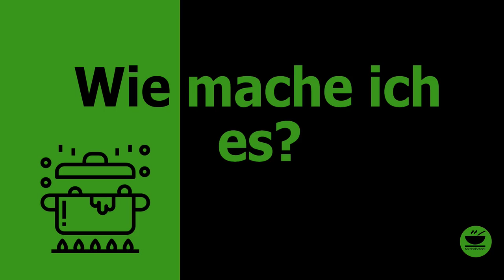Bacon-Tortilla-Bites 🥓 im OptiGrill von KochMalSchnell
Hier meine leckeren Bacon-Tortilla-Bites im OptiGrill, lecker, schnell, einfach und super gut vorzubereiten! Denkt daran: Jeder kann kochen!

Besucht mich auch auf meinem neuen Internet-Blog, dort könnt Ihr das Rezept als PDF herunterladen. Hier der direkte Link auf die Rezeptseite

Zutaten

2  Mais-Tortillas
100 g Frischkäse
1 TL Parika edelsüß
1 TL Chillipulver
4 Scheiben Gouda
4  Scheiben Cheddar
3 Scheiben Prosciutto
16 Scheiben Bacon
Zubereitung

1 Eine Tortilla mit der Hälfte des Frischkäses bestreichen und
        mit der Hälfte des Paprika Edelsüß und des Chillipulvers
        bestreuen
2 Die Maasdamerscheiben darauf verteilen
3 Auf den Maasdamer den Prosciutto verteilen
4 Auf dem Proscutto den Cheddaer verteilen
5 Nun die zweite Tortilla wie die erste bestreichen und würzen
        und mit der Frischkäseseite auf die mit Käse belegte legen
6 Die Tortilla möglichst eng aufrollen
7 Die Tortillarolle in 8 gleiche Stücke schneiden
8 Jedes Stück mit je zwei Scheiben Bacon umwickeln, sodass
        die offenen Seiten mit Bacon bedeckt sind
9 OptiGrill auf Sandwich vorheizen und grillen, bis der Käse
        anfängt auszulaufen
10 Lauwarm abkühlen lassen und servieren

KochMalSchnell

___________ *Küchengeräte* 🍲 ___________

___________ *Küchenutensilien* 🔪 ___________